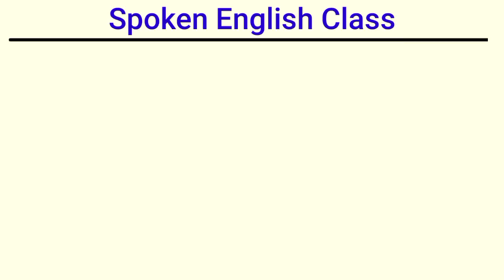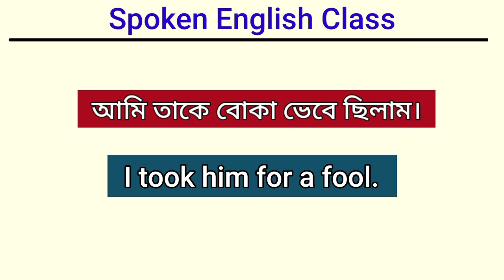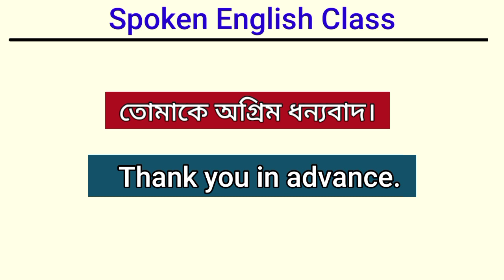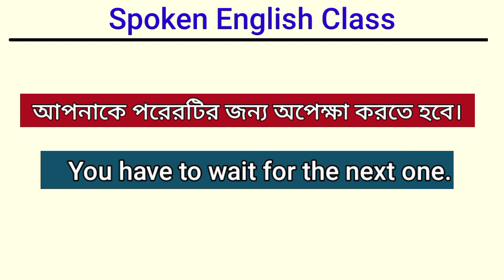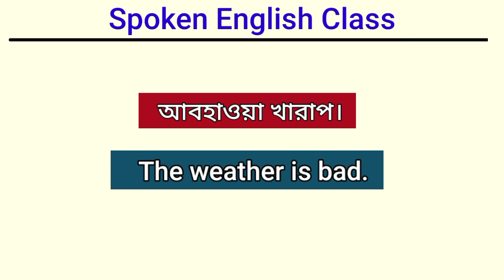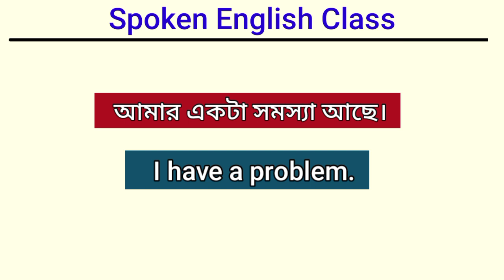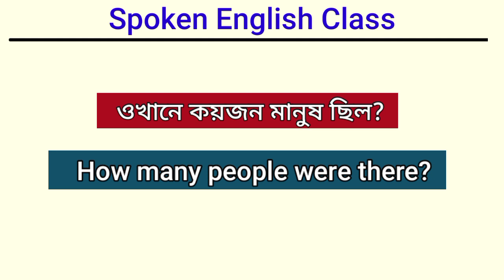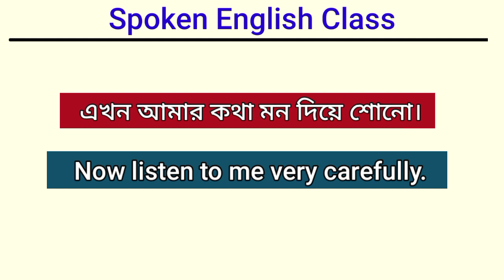Learn speaking english / daily use english speaking sentence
speaking English course in Bengali

daily use english sentences speaking

learn english
spoken english,how to speak
English conversation
Learn english know about english
*speaking english

স্পোকেন ইংলিশ
প্রতিদিনের ২৫ টি বাক্য
স্পোকেন ইংলিশ শেখার সহজ উপায়

ছোটো ছোটো শব্দ দিয়ে ইংরেজি শিক্ষা
ছোটো ছোটো বাক্য দিয়ে ইংরেজি শিক্ষা

spoken english learning videos in bengali

daily use english sentence for beginners
daily use english sentences
daily use english sentences in bengali

৩০ টি বাছাই করা ইংরেজি বাক্য
কিভাবে ইংরেজিতে খুবই সহজে কথা বলবেন
কিভাবে দ্রুত ইংরেজিতে কথা বলা শিখবেন
প্রতিদিন কাজে লাগা ১০০ টি প্রশ্ন উত্তর

how to speak so that people want to
how to speak english fluently and confidently with bengali